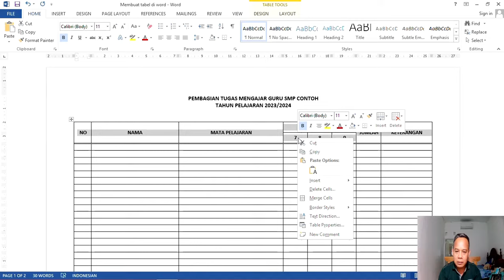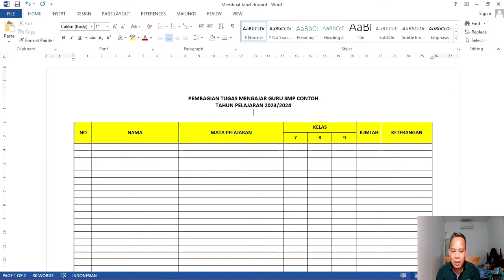Cara Memberi Warna Pada Tabel di Ms Word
Video ini merupakan tutorial cara memberi warna pada tabel di microsoft word.